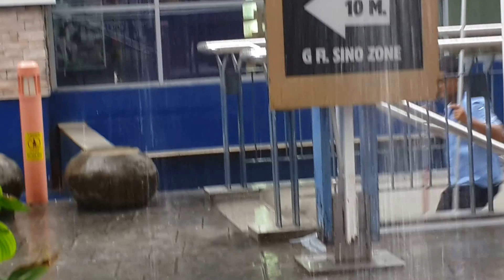TROPICAL RAIN,18,9,2016,JUNCEYLON MALL,PATONG BEACH,PHUKET,THAILAND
HEAVY RAIN,COME AND GO,TODAY JUNCEYLON MALL AFTERNOON 3.30 PM LOCAL TIME,USUAL TROPICAL RAIN